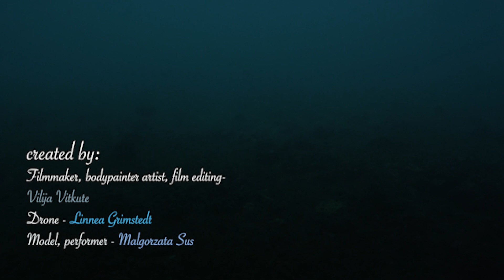The Memory Of Water /Reflection /Camouflage body painting by Vilija Vitkute /dancer Malgorzata Sus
“The Memory of Water” journey began in the Arctic on the Lofoten Islands in the end of September 2020. The international team of female artists - the main creators Vilija Vitkute, bodypainter and visual director, and Malgorzata Sus, dancer, choreographer and project writer, together with documentary filmmaker Linnea Grimstedt, discovered breathtaking landscapes of Lofoten and found peace and stillness to reflect and focus on creation.

“Reflection” is a first video released from “The Memory of Water” residence in Lofoten, Norway.

Calm and still beginning that allows to see clearly our mission and motivation to continue the creative journey of the project.
In the times of chaos, observing Nature and learning from it keeps our passion growing and teaches how to work patiently to bring “The Memory of Water” to the worldwide audience.

Link to the video in bio.

Filmmaker, editing and bodypainting created by
Dancer, model - Małgorzata Suś
Drone - Linnea Grimstedt
Assistant - Johannes Stoetter

our funders Nordic Culture Fund OPSTART, Norwegian project coordinator Elisabeth Lund, technical suppliers - Film Gotland, and host Nord Norsk Klatreskole.